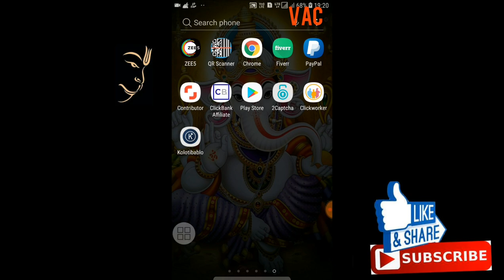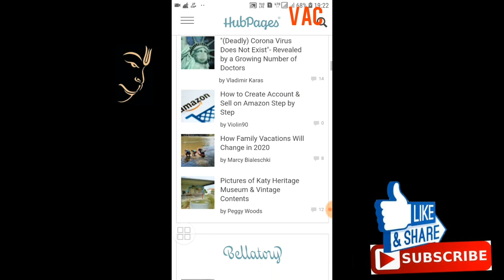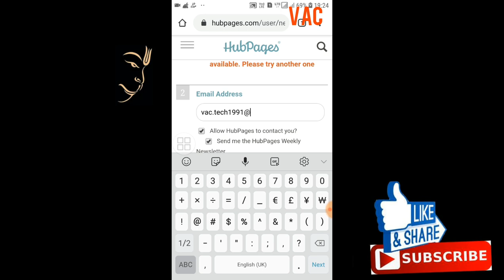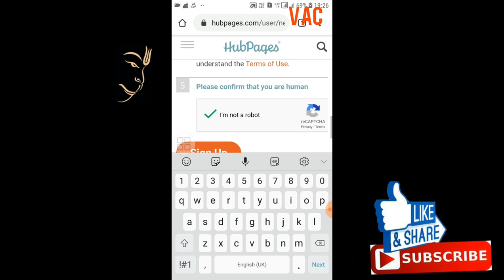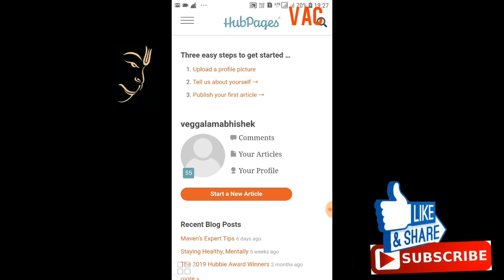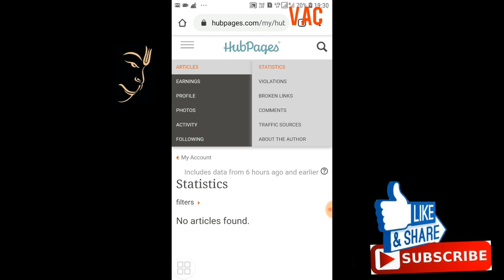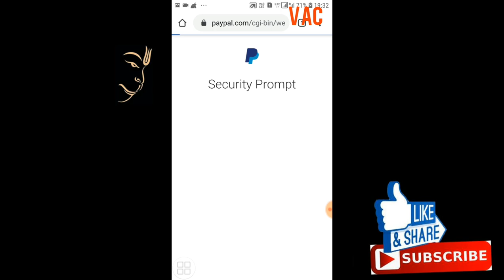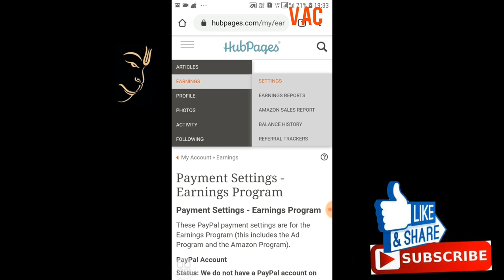Work From Home Jobs On Hubpages | Writing Articles | Part Time Jobs |Earn Money On Phone Telugu 2020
GUYS ITS VERY INTERESTING JUST WANT TO SHARE SOME INFORMATION ABOUT SOME APPLICATION IN MOBILE NOT IN LAPPYS OR COMPUTERS WHERE LOT OF PEOPLE DONT USE IT, ITS LIKE EARNING MONEY WITH 0% INVESTMENT.